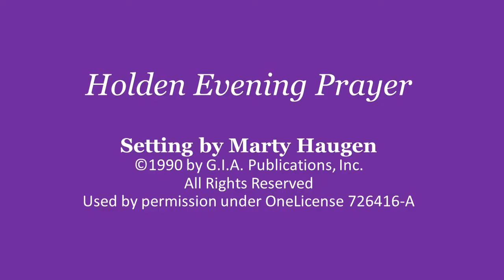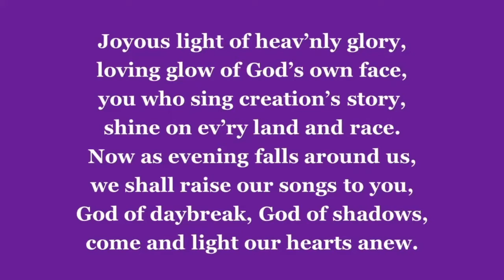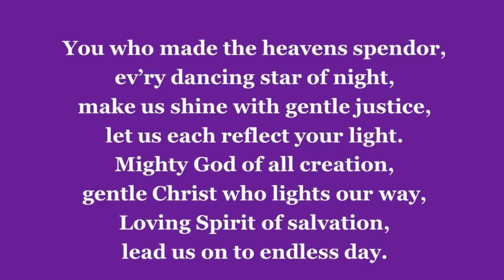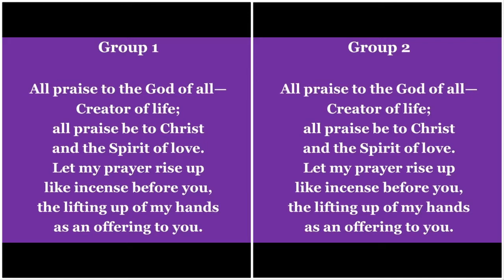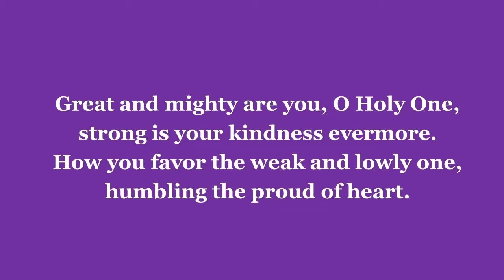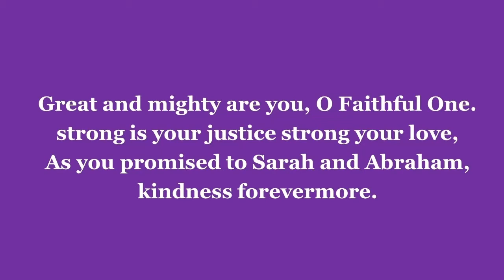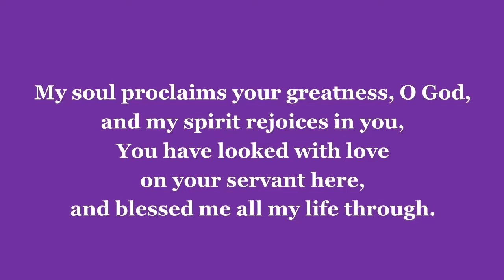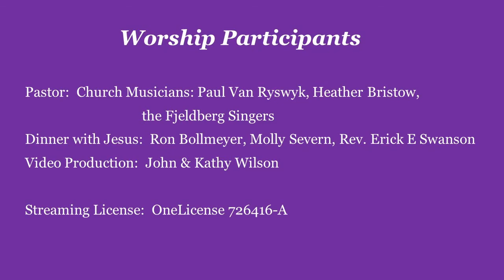Wednesday Lenten Service, April 6th,2022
Wednesday Lenten Service
 April 6th,2022